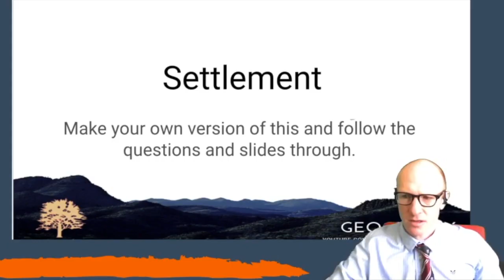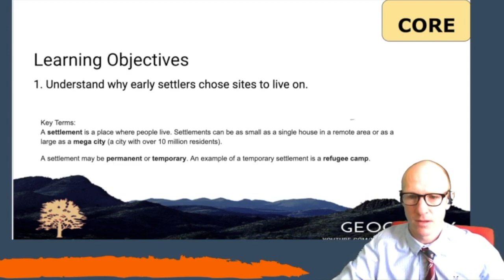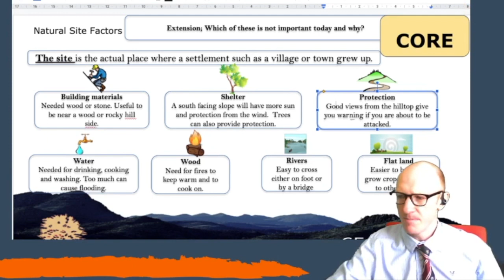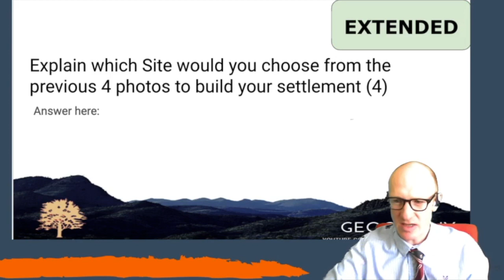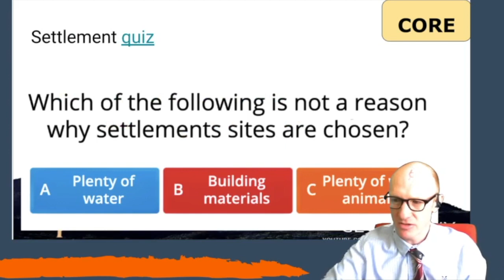Geography | Settlement | Settlement Sites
This lesson introduces the theme of Settlements to the Year 7 Common Entrance and KS3 Geography group. It thinks about the reasons why settlers would have settled in their chosen locations.